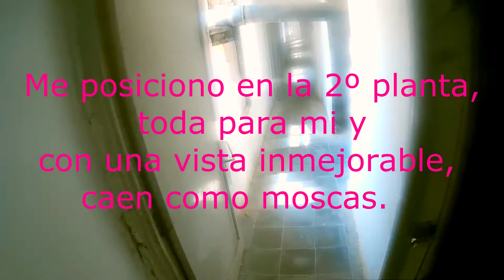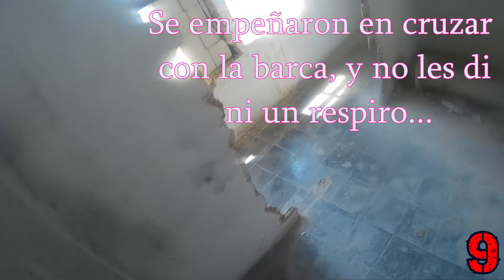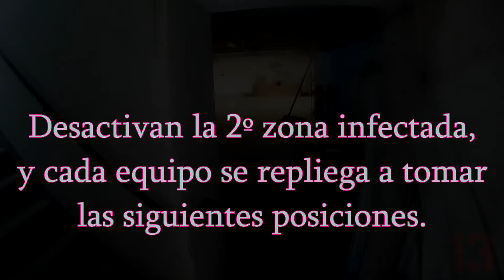Chemical Area 2º Misión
Primer vídeo de dos, de la primera misión...

Los Yahat bando a manos del dictador Asad-Locat su mision llevar documentos y virus a la zona que posteriormente el dictador contaminara, tomaran posiciones para defender, equipo Libertation, buscaran el traje NBQ y la mascara antigas, limpiaran la zona y desactivaran la bomba, recogeran documentos y virus.

Partida celebrada en La Fabrica, con un guion traido de manos de Airsoft Gandia Team.